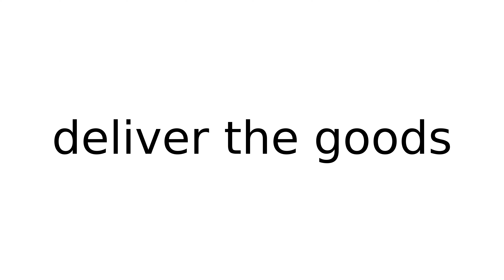deliver the goods